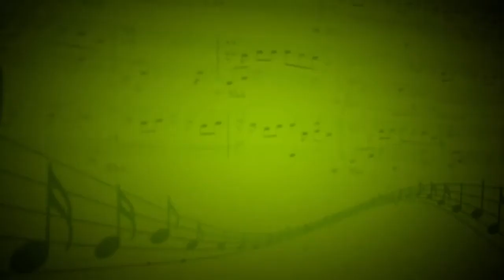Турецкий марш из«Афинских развалин» (Л.В.Бетховен) - А.Строганов,Г.Французова - Г.Французова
Андрей Строганов,Галина Французова